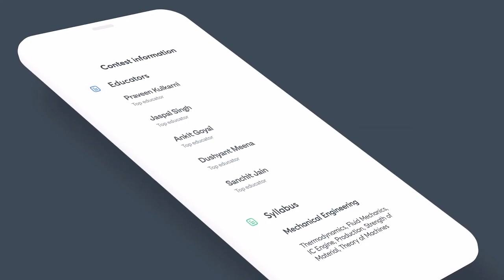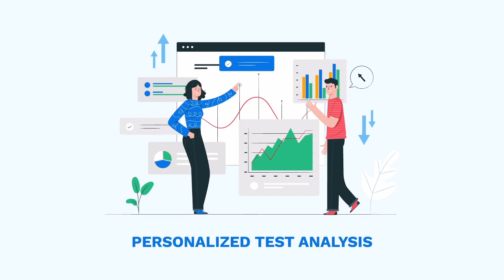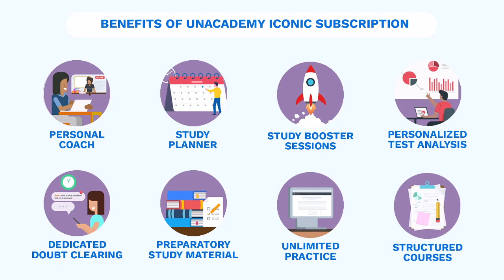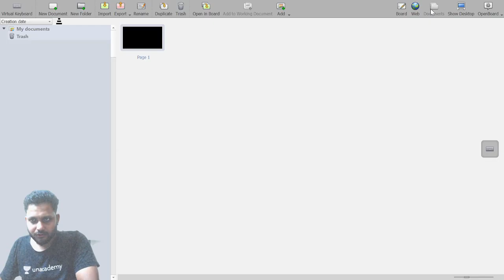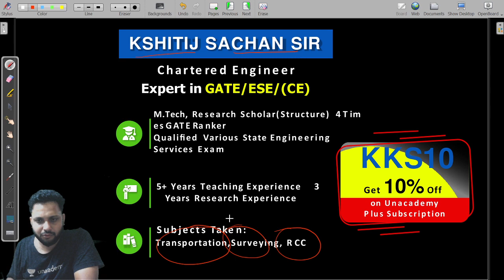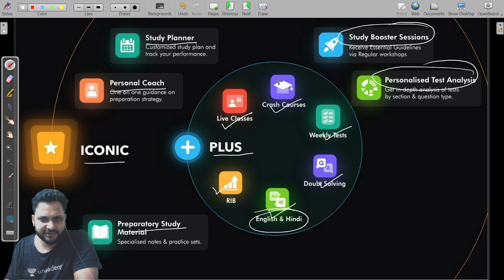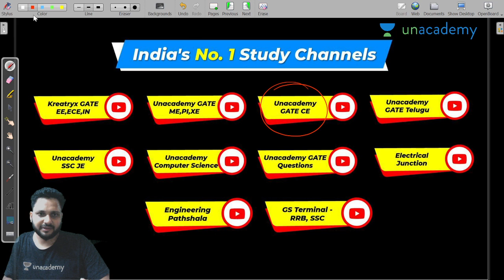Principles of Surveying | L - 1 | Concept in 10 minutes | Kshitij Sir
In this session of Concept in 10 minutes "Principles of Surveying" from Surveying subject for Civil Engineering is covered by  Kshitij Sir.

1. One Subscription, Unlimited Access
2. Learn from your favorite teacher
3. Real time interaction with teacher
4. You can ask doubts in live class
5. Limited students
6. Download the videos & watch offline

Get the GATE & ESE Iconic Advantage:
1. Personal Coach
2. Study Planner & Bi-weekly Reviews
3. Dedicated Doubt Clearing Space
4. Personalized Test Analysis
5. Study Booster Sessions
6. Preparatory Study Material
7. All the Unacademy Subscription BenefitsGet the GATE & ESE Iconic Advantage: